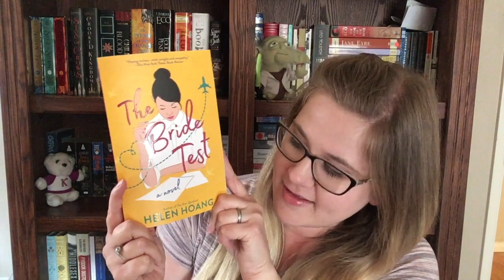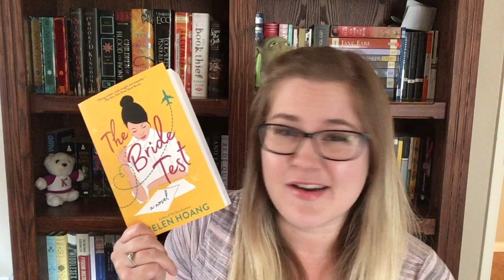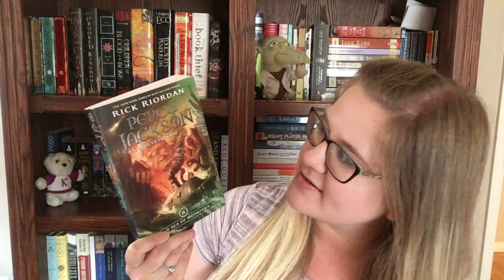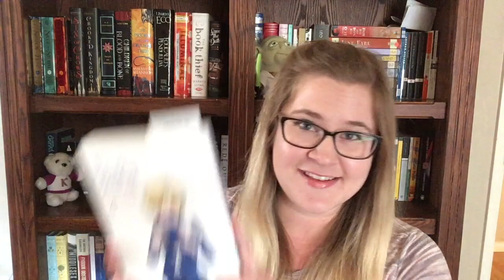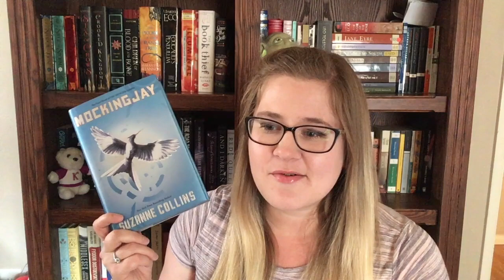June TBR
These are the books I'm planning on reading in the month of June! Read ALL THE SERIES, basically.

I N S T A G R A M : Victoria.cbatta
Hi! My name is Victoria and books are my favorite hobby! I am a full time music teacher/musician by day, and an avid bookworm by night/weekend/all times in between...I started this channel strictly because I love reading and want to connect with the bookworm population at large!